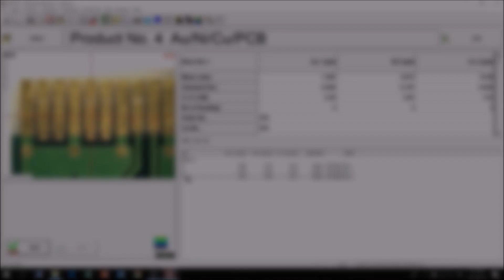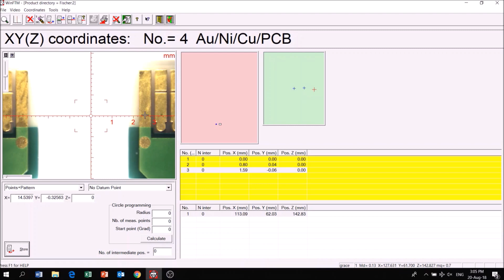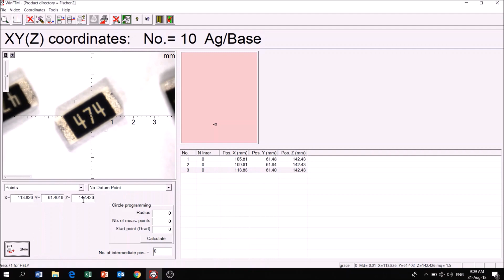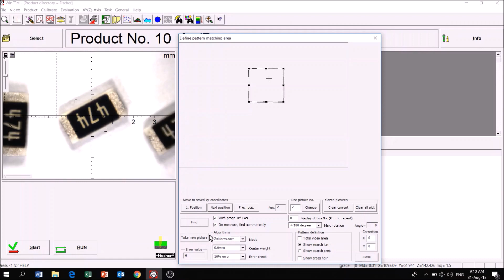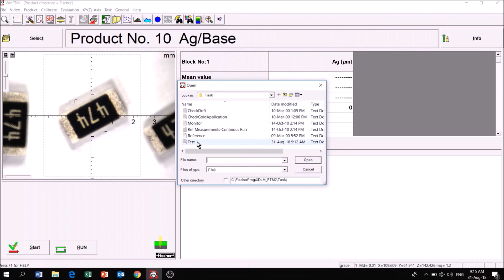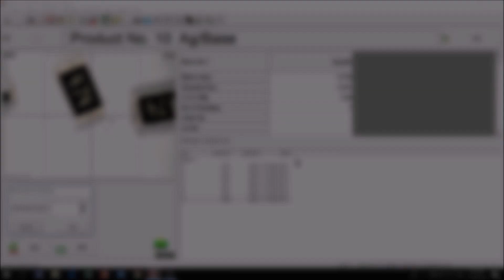FISCHER│FISCHERSCOPE X-RAY XDLM Part 3: XY Programming and Pattern Recognition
The FISCHERSCOPE X-RAY XDLM enables automated serial tests with motor-driven axes (optional) and measurement direction from top to bottom. A variety of versions – differing in their X-ray source, filter, aperture and detector – make it possible to select the X-ray device with the configuration that suits your specific measurement task best.